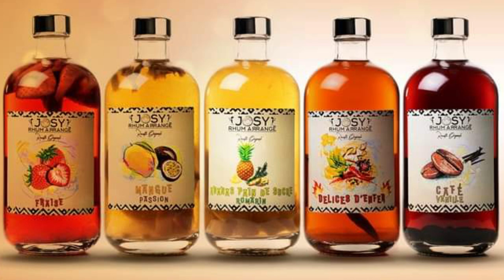Interview Live avec Josy Délices et ses rhums arrangés - Interview 8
🥃 Cette vidéo est une rediffusion du live ou j'ai eu l'occasion de faire une Interview avec Josy Délices et où elle nous a présenté ses rhums arrangés ainsi que son activité autour des rhums arrangés. Elle est également traiteur et nous fait découvrir la cuisine traditionnelle des Caraïbes.

00:00 - Introduction
00:37 - Présentation de Josy Délices
02:40 - La philosophie de Josy Délices
05:53 - Qu'est-ce qui vous a donné envie de faire des rhums arrangés ?
10:23 - Quelle est la méthode de macération ?
12:39 - Comment vous différenciez-vous de la concurrence ?
22:31 - Avec quel transporteur travaillez-vous ?
25:13 - Personnalisez vos rhums arrangés avec Josy Délices
33:07 - Accord mets et rhums arrangés
34:56 - Rhum arrangé aux légumes, pour ou contre ?
39:20 - Dans quoi faire macérer vos arrangés ?
45:06 - Est-ce que l'on peut boire un rhum arrangé givré ?
47:43 - Conclusion